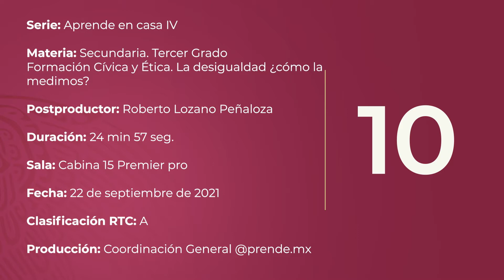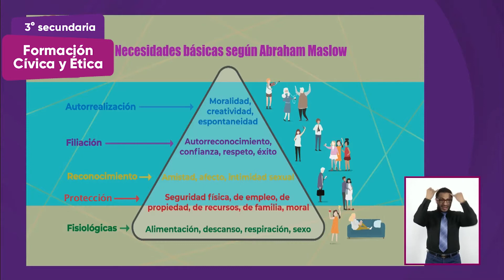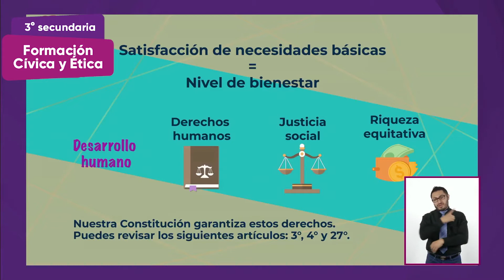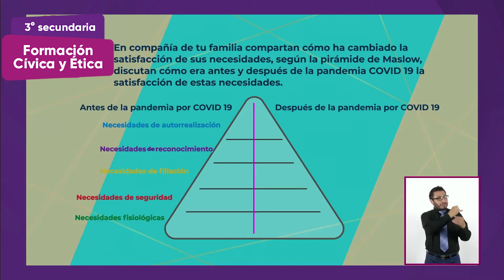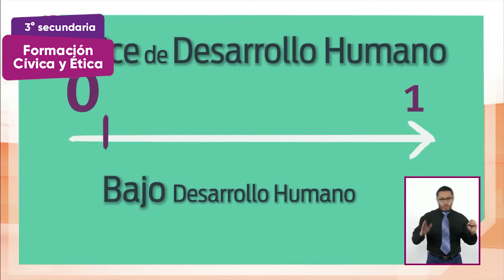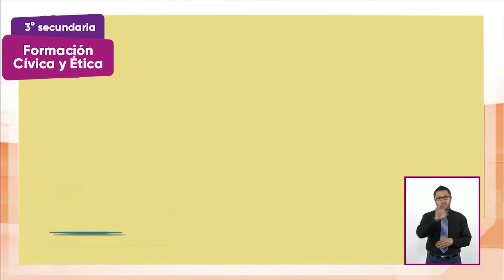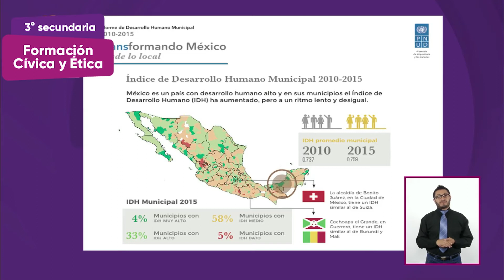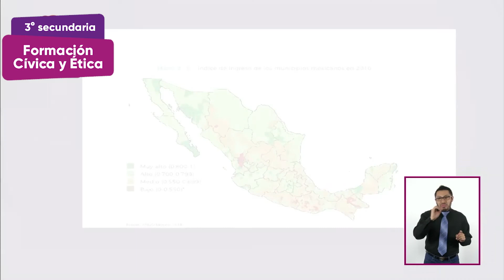3° Secundaria - Formación cívica y ética - La desigualdad ¿Cómo la medimos?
Aprende en Casa